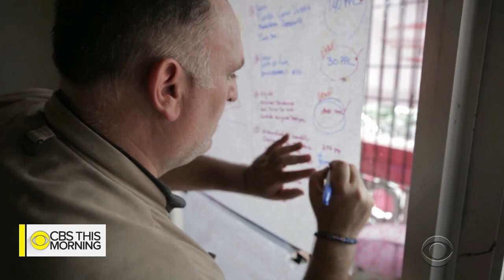"Be Fearless": Jean Case on having the courage to become a change maker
Author and philanthopist Jean Case's new book, "Be Fearless: 5 Principles for a Life of Breakthroughs and Purpose," examines what qualities make a good leader. Case is a digital pioneer and CEO of the Case Foundation, which has donated more than $100 million to innovative groups trying to solve social problems. Case joins "CBS This Morning" to discuss myths about achieving success and how to get outside your comfort zone.